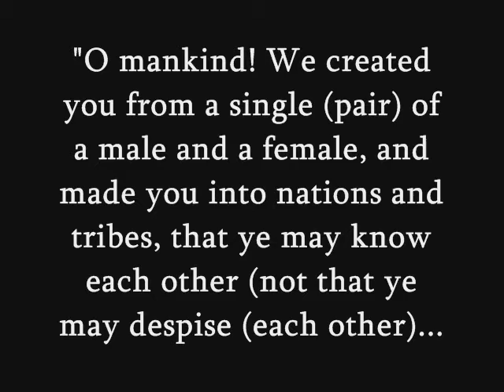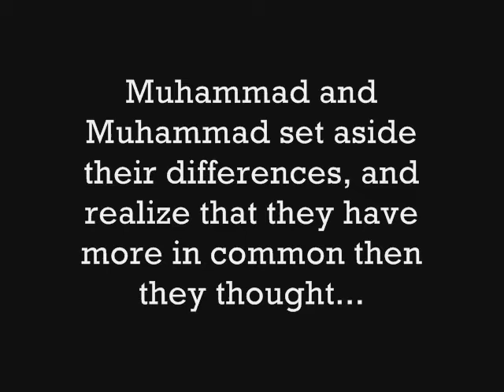Clear Creek MIST Video